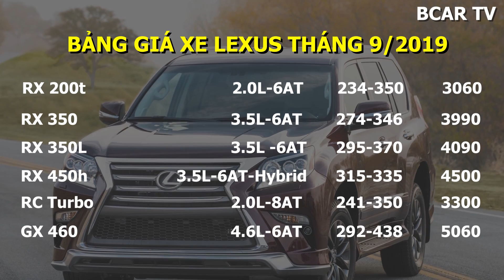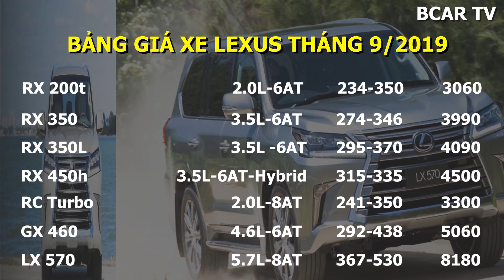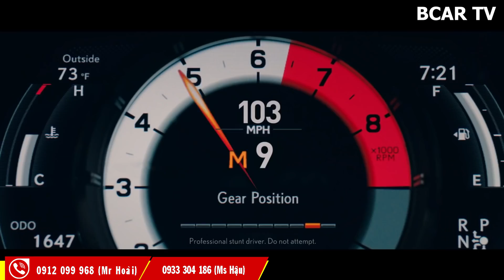✅ Cập nhật bảng giá xe sang LEXUS mới nhất tháng 9/2019, không giảm giá dù chỉ 1 đồng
Trân trọng!